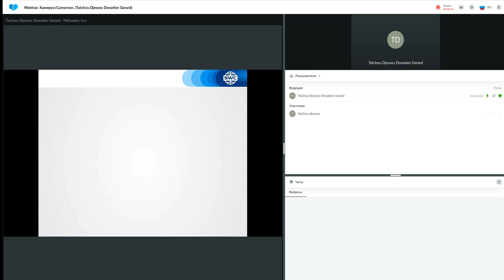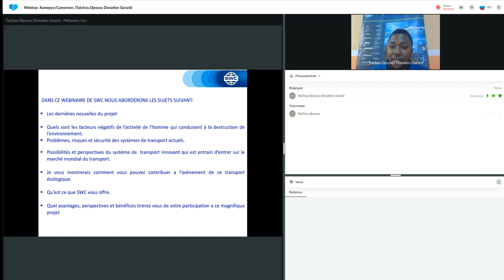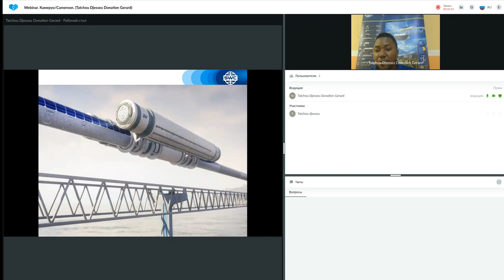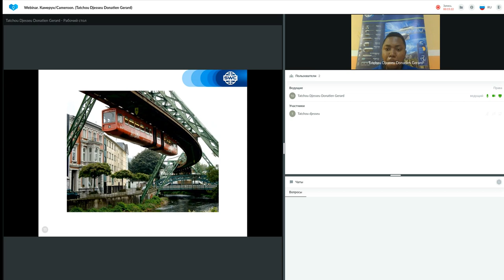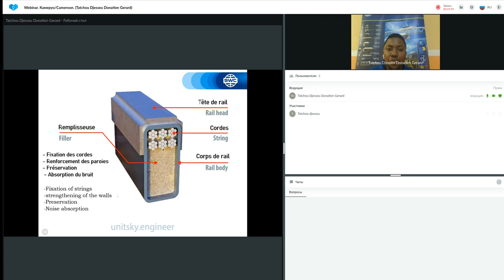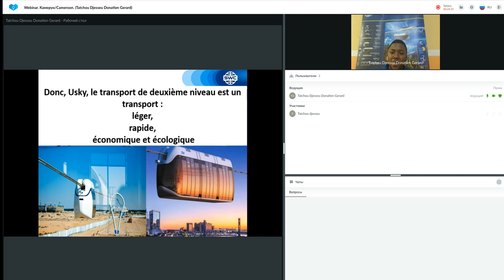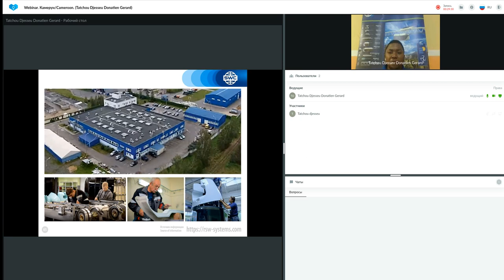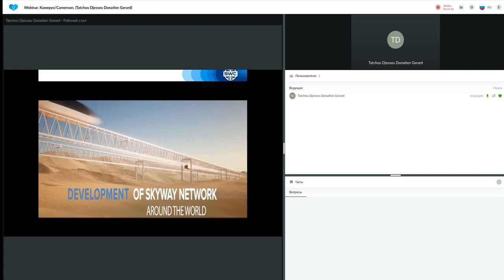Présentation de la technologie du 18.04.2022. Présentateur : Donatien Gerard Tatchou Djesseu.